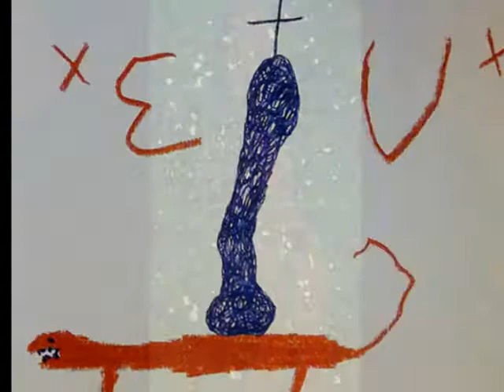ANTON LAMAZARES- PINTA O TEU POBO E SERÁS UNIVERSAL